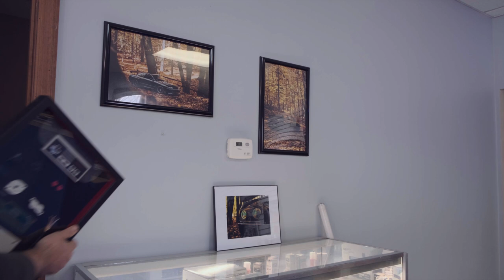NES "MUSEUM DISPLAY" build for mancave, game room, theater! Art from broken electronics! NINTENDO!!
FINALLY NEW CONTENT!!!  In this video, I create an awesome piece of wall art from a broken Nintendo controller from the 80's!  I've had a few laying around collecting dust and decided to breathe new life in to it as a display for my home!  I love learning how things are made and teaching others about items we are all too familiar with!  The controller is laid out like what you would find in a museum!  Making it beautiful as well as educational!

Filmed and edited by Savannah Butler, Savvy Shots Photography!

Built by: Steve Molans, Skeptik Innovations.

DISCLAMER:  ALL CONTROLLERS USED WERE ETHICALLY SOURCED FROM BROKEN PARTS BINS.   NO WORKING CONTROLLERS WERE HARMED IN THE MAKING OF THIS VIDEO.